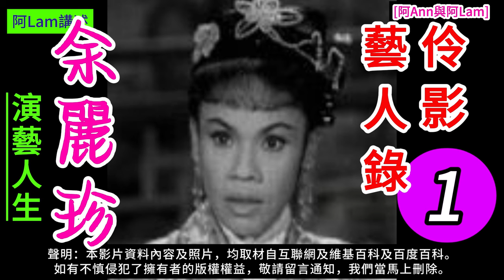余麗珍 演藝人生 1 梨園舊事 粵曲 粵劇 粵語長片 香港回憶 昔日香港 60s香港 老香港 chineseopera [阿Ann與阿Lam]@AhAnn_AhLam